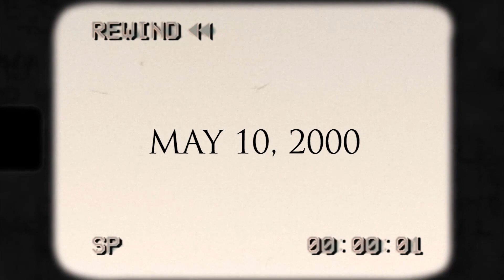‘Anak’ – 20th Anniversary | Today in HiSTARy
“Today in HiSTARy,” the iconic family drama “Anak” starring Vilma Santos and Claudine Barretto is celebrating its 21st Anniversary!